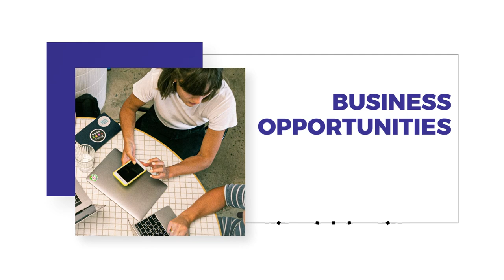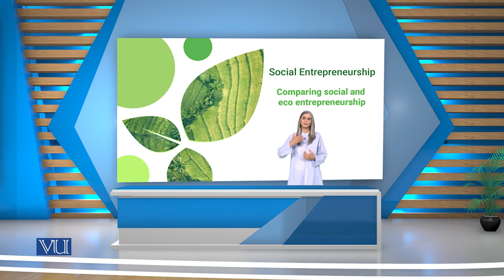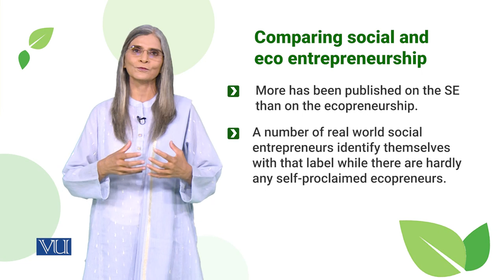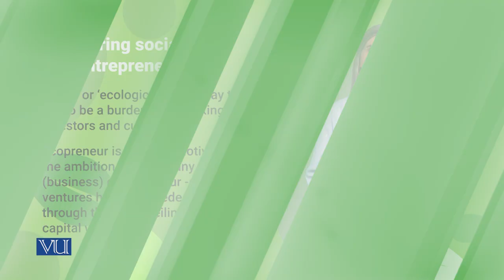Comparing Social and eco Entrepreneurship | SOC617_Topic159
Topic159: Comparing Social and eco Entrepreneurship
By Dr. Tahira Jabeen